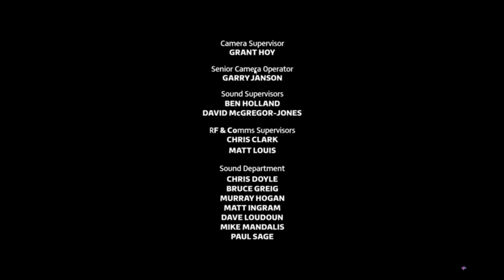Im a celeberity get me out of here in minecraft